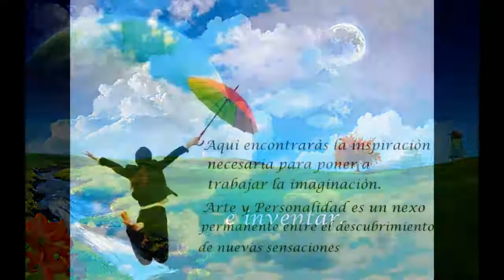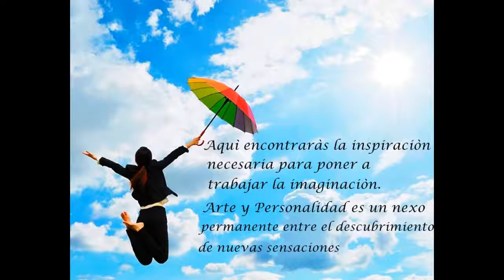Espacio Cultural Siete Artes: Workshop "Arte y Personalidad"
Realización integral: Lorena Farace.